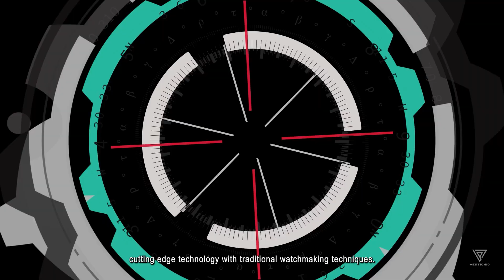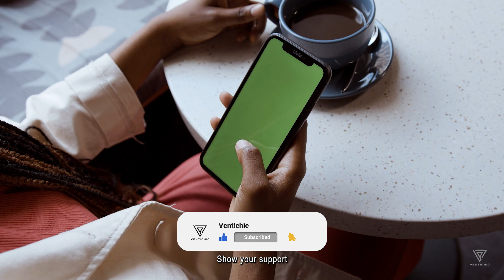Here's Why Omega Is Superior To Rolex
Make money online and earn passive income. Live the luxurious lifestyle you deserve!

Welcome to Ventichic, where we dive deep into the world of luxury watches! In this captivating video, we uncover the truth behind the fierce rivalry between two iconic brands: Rolex and Omega. 🔥

Rolex, the timeless symbol of craftsmanship, elegance, and precision, has captured the hearts of watch enthusiasts for over a century. Join us as we explore the brand's rich history, from its visionary founder Hans Wilsdorf to its groundbreaking innovations and unforgettable designs. 🕰️

But hold on! Omega, the underdog in this horological showdown, is no ordinary contender. Discover how this Swiss watchmaker has revolutionized the industry with its exceptional precision, unwavering commitment to excellence, and a legacy dating back to 1848. Prepare to be amazed by Omega's association with monumental events like the Olympic Games and even the moon landing! 🌙

Throughout the video, we'll compare the meticulous attention to detail that goes into crafting each Rolex timepiece with Omega's dedication to pushing the boundaries of accuracy and embracing innovative technologies. Who will emerge as the ultimate champion in this clash of horological titans? 🏆

But that's not all! We'll also delve into the fascinating history of chronometer trials, where Swiss watchmakers like Omega and Patek Philippe vied for supremacy in timekeeping accuracy. Witness the competition, the triumphs, and the unexpected turn of events that changed the game forever.

Join the conversation in the comments section and let us know which brand you prefer: Rolex or Omega? We can't wait to hear your thoughts!

Summary:
- Rolex: Unparalleled craftsmanship, timeless elegance, and precision.
- Hans Wilsdorf's visionary approach to watchmaking.
- Meticulous attention to detail in Rolex watches.
- Rolex's technical advancements and innovation.
- Enduring appeal and iconic designs.
- Rolex's commitment to excellence and support for arts, culture, and environment.
- Omega: Exceptional precision, innovation, and commitment to excellence.
- Omega's journey and founder Louis Brandt's dedication to precision.
- Omega's association with historical events and explorations.
- Omega as the first watch worn on the moon.
- Omega's craftsmanship, design, and blend of style and performance.
- Omega's sustainability practices and environmental stewardship.
- Historical context of timekeeping accuracy and the Board of Longitude's prize.
- Omega and Swiss watchmakers' participation in chronometer trials.
- Omega's reputation as a champion of accuracy and engineering excellence.
- Rolex's emphasis on simplicity and functionality.
- Preference poll between Rolex and Omega.